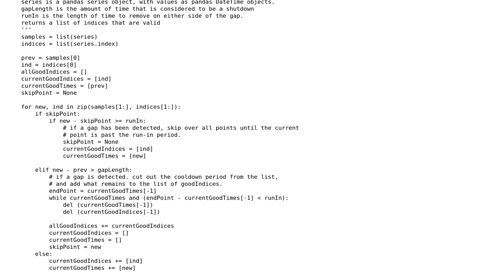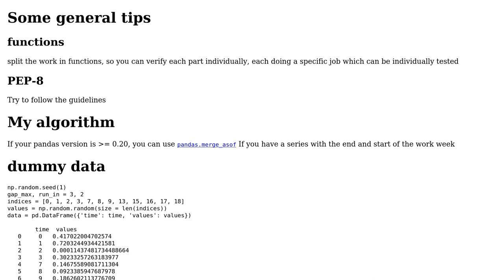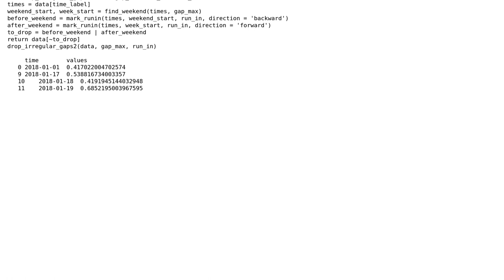Code Review: Processing large time-series data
With thanks & praise to God, and with thanks to the many people who have made this project possible! | Content (except music & images) licensed under CC BY-SA | Music | Images & others | With thanks to user Mdupont user Maarten Fabre and the Stack Exchange Network Trademarks are property of their respective owners. You are responsible for your own actions.